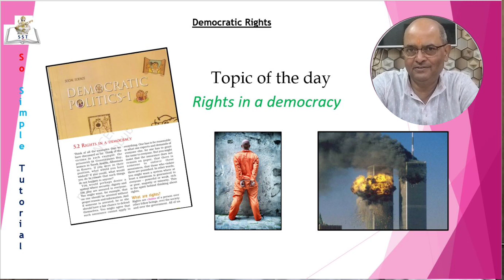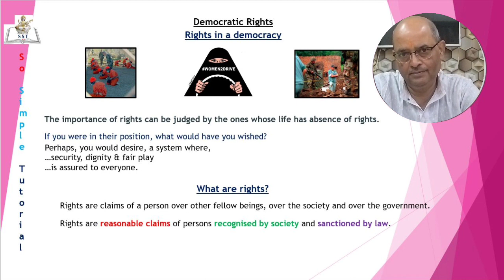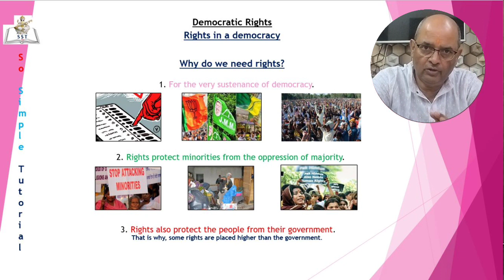Rights in a democracy| Democratic Rights| Political Science| Class9| NCERT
This video deals with what Rights are and why we need right in a democracy.

Question Answers:

1.  What do you mean by rights?
Rights are reasonable claims of persons recognised by society and sanctioned by law.

2.. Explain why we need rights in a democracy?
We need rights in a democracy because of the following reasons:
i)They are needed for the very sustenance of a democracy. For the election to take place, people need the right to vote, to express their opinions and form political parties.
ii) They protect minorities from the tyranny of the majority.
iii) They protect the people from the excesses of the legislature or executive.

3. Give reason why Some rights need to be placed higher than the govt.
Though it is the duty of the government to protect the citizens rights, yet sometimes elected governments may not protect or even attack the rights of their own citizens.
That is why some rights need to be placed higher than the government, so that the government cannot violate these.